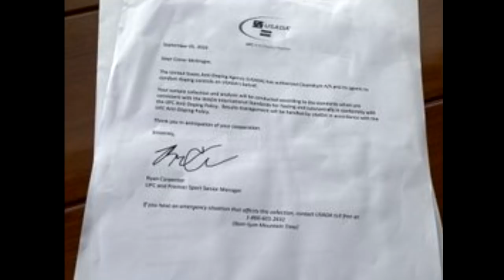Conor McGregor Tested on his Yacht